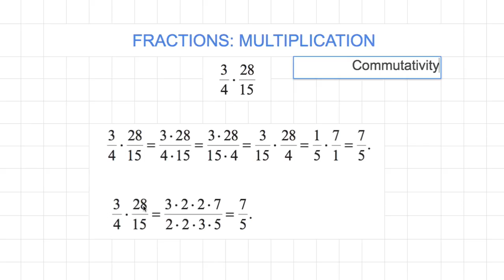[숫자와 논리] 339 - Fraction Multiplication